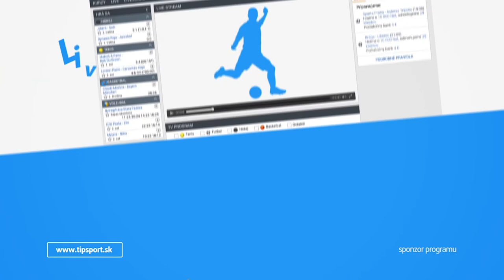2017 AMIX Patriot Cup OVERALL Champions